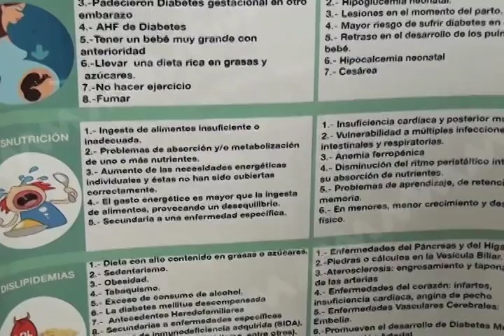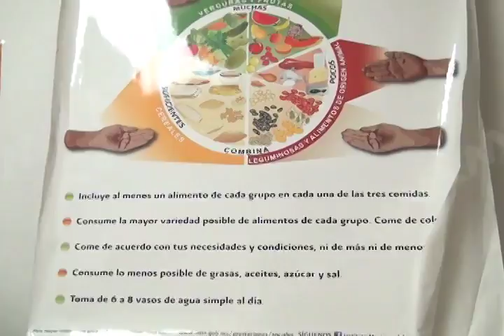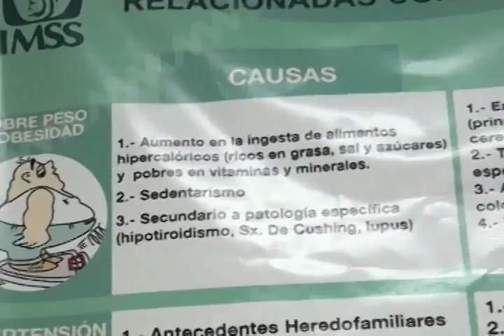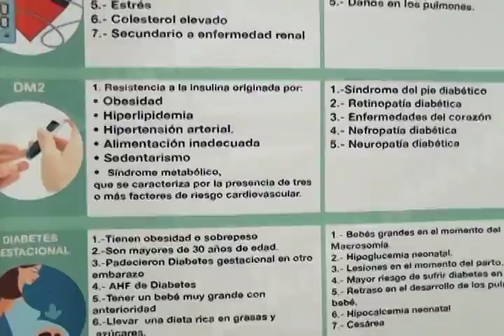DIABETES GESTACIONAL MVM TELEVISIÓN